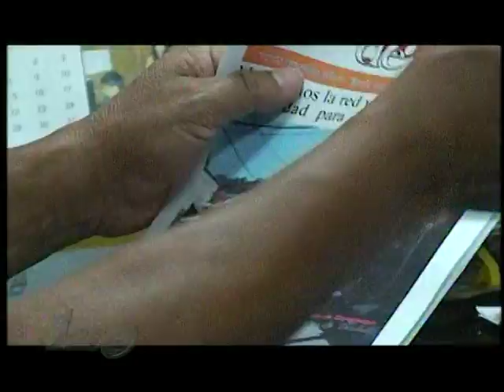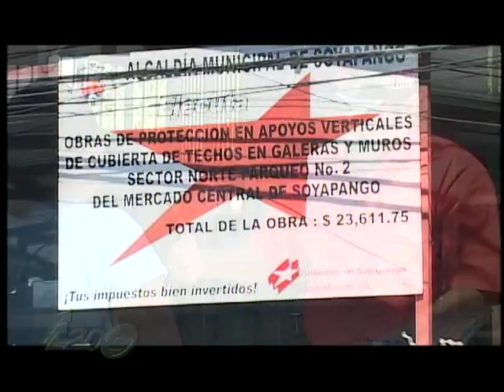Voto 2012 Parte 1.mpg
Voto 2012 en esta ocasión te presenta la entrevista realizada al Alcalde de Soyapango, Don Carlos Ruiz, por Célida Magaña...

Recuerda Voto 2012 todos los jueves a las 10:00 pm y su reprisse a los sábados a las 9:00 pm

Canal 12, Enciende tu tele